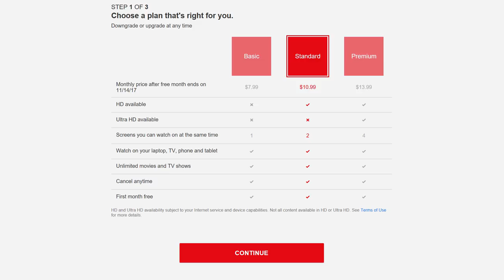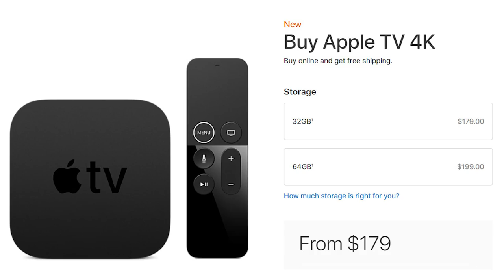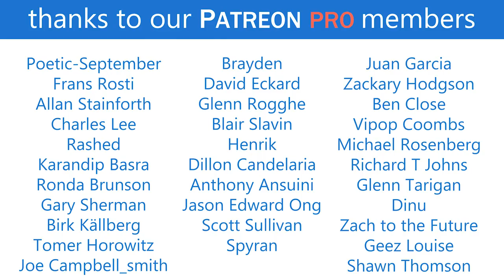Is the 4K Apple TV Worth It?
I've been using the 4K Apple TV for a while now, is 4K worth it?